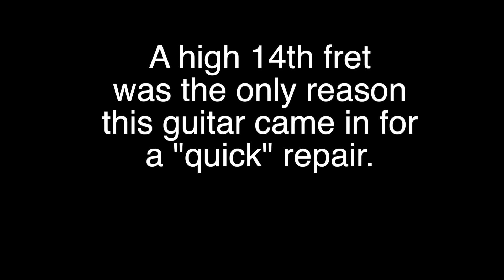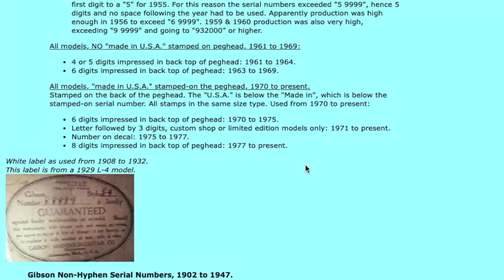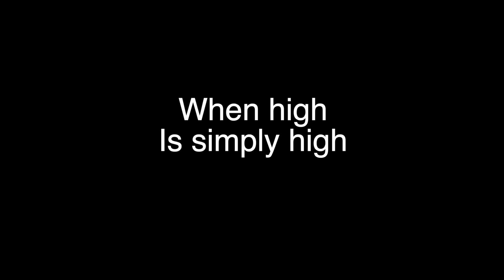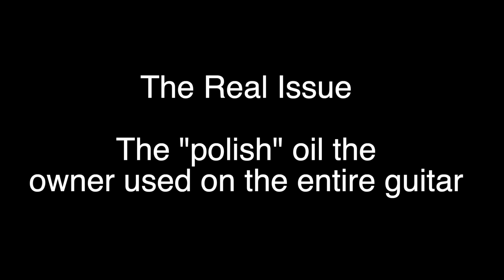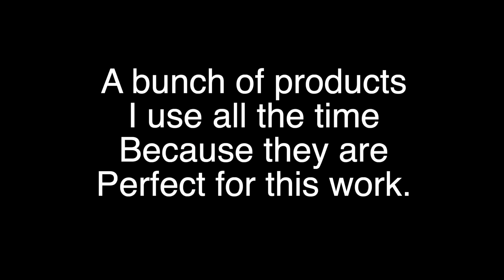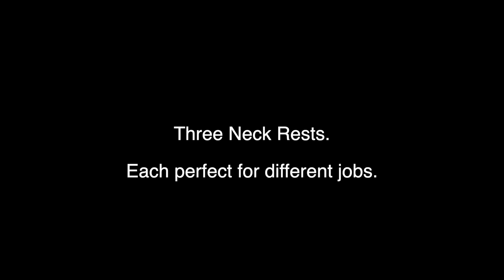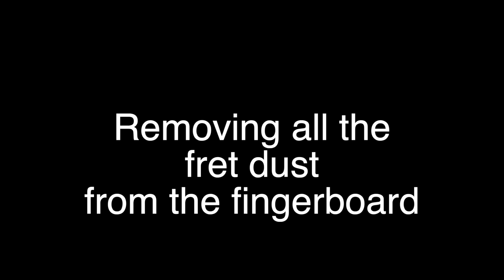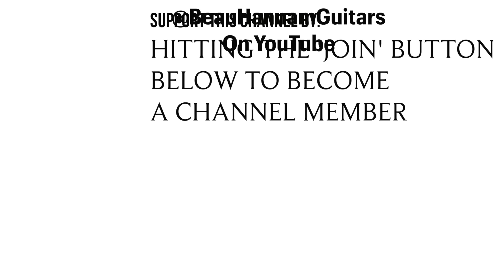Which household product ruined this Guitar? A Cautionary Tale of Cause & Effect on a Gibson ES175D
𝐓𝐡𝐢𝐬 𝐯𝐢𝐝𝐞𝐨 𝐢𝐬 𝐚 𝐜𝐚𝐮𝐭𝐢𝐨𝐧𝐚𝐫𝐲 𝐭𝐚𝐥𝐞 𝐨𝐟 𝐰𝐡𝐚𝐭 𝐡𝐚𝐩𝐩𝐞𝐧𝐬 𝐰𝐡𝐞𝐧 𝐲𝐨𝐮 𝐮𝐬𝐞 𝐚 𝐜𝐨𝐦𝐦𝐨𝐧 𝐡𝐨𝐮𝐬𝐞 𝐡𝐨𝐥𝐝 𝐩𝐫𝐨𝐝𝐮𝐜𝐭 𝐭𝐨 𝐩𝐨𝐥𝐢𝐬𝐡 𝐚 𝐠𝐮𝐢𝐭𝐚𝐫 (𝐢𝐧 𝐭𝐡𝐢𝐬 𝐜𝐚𝐬𝐞 𝐚 𝐆𝐢𝐛𝐬𝐨𝐧 𝐄𝐒𝟏𝟕𝟓𝐃).
𝐂𝐚𝐧 𝐲𝐨𝐮 𝐠𝐮𝐞𝐬𝐬 𝐰𝐡𝐚𝐭 𝐩𝐫𝐨𝐝𝐮𝐜𝐭 𝐡𝐞 𝐮𝐬𝐞𝐝 𝐛𝐞𝐟𝐨𝐫𝐞 𝐈 𝐭𝐞𝐥𝐥 𝐲𝐨𝐮 at the end?

DON'T USE PLEDGE! It has silicon in it. Ingredient list

Want to help me make more content? Please consider becoming a channel member! If this video helped you, Excellent! You can say thanks with a super thanks!

0:00 Introduction
1:26 Where I tell you skip to the end if you aren't interested in watching 34 min of fret work repair.
1:40 Where I say again to skip to the end if you aren't interested in the repair.
3:33 History of the ES175 & Gibson serial number system.
5:11 Repairing- (all fret work)
31:00 Closeups of the effects of the product on the finish.
33:09 The Product.

*Refretting a fingerboard with glued in frets glued (be it CA, epoxy, hot hide glue, or titebond) is only a slight inconvenience every few decades for most people. Players gigging a lot obviously need refrets more often. A soldering iron releases any glue in seconds. The benefits of gluing in a fret outweigh the cons. On new builds I use hot hide glue for frets.

Tools used in this video- roughly in order of appearance
𝐍𝐄𝐂𝐊 𝐄𝐕𝐀𝐋𝐔𝐀𝐓𝐈𝐎𝐍 𝐓𝐎𝐎𝐋𝐒

I only showed the Hex wrenches in this video but I have all these

𝐑𝐄𝐋𝐈𝐄𝐅 𝐆𝐀𝐔𝐆𝐄𝐒 (not shown in the video)-
Stainless Steel feeler gauge with 26 measurement blades
Music nomad Relief gauge
Music nomad Nut Height gauge

Utility knife blades 100 pack (I go through alot of these)
Wire Brush kit

Guyker Aluminum Two-Way Radius Sanding Block (these are excellent but expensive)

𝐅𝐈𝐍𝐆𝐄𝐑𝐁𝐎𝐀𝐑𝐃 𝐎𝐈𝐋𝐒 (I have no preference, I have them all & they all work.  I use only Howards to pick up the metal dust  & ALSO use it for general fingerboard conditioning.)

Dunlop 65 Lemon oil
Music Nomad F one
BOILED linseed oil (IT HAS TO BE **BOILED**)

𝐅𝐑𝐄𝐓 𝐏𝐎𝐋𝐈𝐒𝐇𝐈𝐍𝐆
I didn't detail this part but I use a dremel (or WEN brand) with the flexible shaft, with a felt wheel & green compound to polish the frets.
Felt Wheels

Compound + Wheel kit
(I use the green compound from this kit & I use the white compound to polish nuts/saddles with the other bigger felt wheels in my drill press- its a handy kit)

𝐏𝐀𝐏𝐄𝐑 𝐓𝐎𝐖𝐄𝐋𝐒  (TWO types for different jobs)
VIVA signature cloth (Very soft & what I use to rub finishes)
BOUNTY (CA glue clean up (*DON'T* use VIVA as it kicks off the ca glue super fast for some reason. Also used for for general workshop cleanup & in the kitchen)

𝐈𝐍𝐒𝐓𝐑𝐔𝐌𝐄𝐍𝐓 𝐏𝐎𝐋𝐈𝐒𝐇 / 𝐂𝐋𝐄𝐀𝐍𝐄𝐑 𝐃𝐄𝐓𝐀𝐈𝐋𝐄𝐑𝐒 (not abrasive)
Dunlop 65 (Small bottle)
Dunlop 65 (Big Pro bottle)
Music Nomad Guitar ONE

𝐅𝐈𝐍𝐆𝐄𝐑𝐁𝐎𝐀𝐑𝐃 𝐎𝐈𝐋 & 𝐁𝐎𝐃𝐘 𝐂𝐋𝐄𝐀𝐍𝐄𝐑 𝐊𝐈𝐓𝐒 / 𝐏𝐀𝐂𝐊𝐒
DUNLOP 65
MUSIC NOMAD

I never promote products I don't personally use or believe the quality therein.